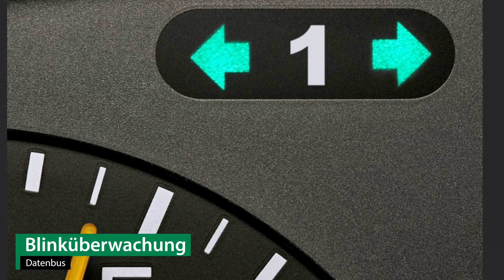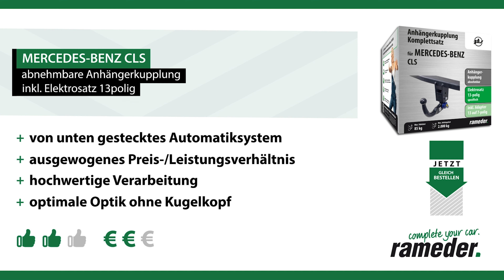Anhängerkupplung abnehmbar MERCEDES-BENZ CLS | GDW Komplettsatz + Montage von Rameder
►Anhängerkupplung abnehmbar + Elektrosatz + Montage | MERCEDES-BENZ CLS | GDW

Einbau, Montage und Produktvorstellung einer universal Anhängerkupplung inkl. E-Satz für den MERCEDES-BENZ CLS . Die vorgestellte AHK abnehmbar von GDW ist bei Rameder erhältlich Das Nachrüsten der Anhängevorrichtung kann optional in einem unserer bundesweit verteilten Montagepoints von uns übernommen werden

Warum sollte ich meine Anhängerkupplung für den MERCEDES-BENZ CLS bei Rameder kaufen?
+Bestpreis-Garantie
+Maximaler Kundenservice

Ist die Anhängerkupplung abnehmbar von GDW die richtige für meinen MERCEDES-BENZ CLS von MERCEDES-BENZ?